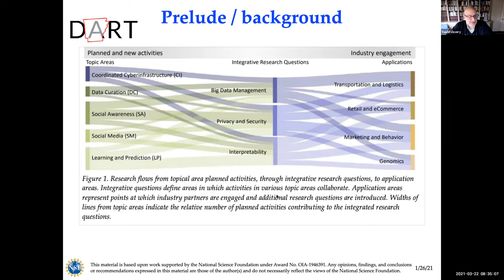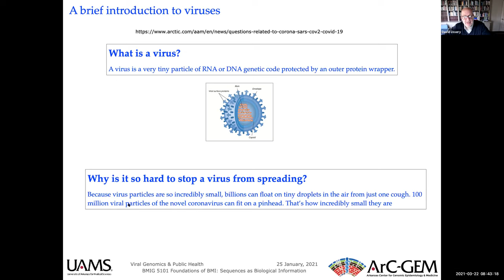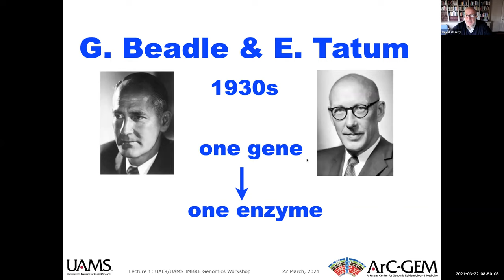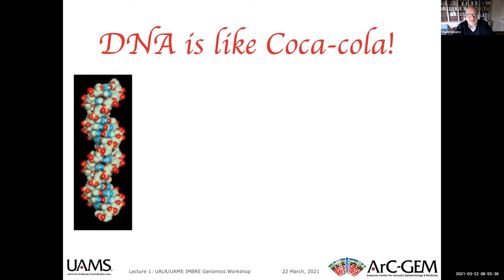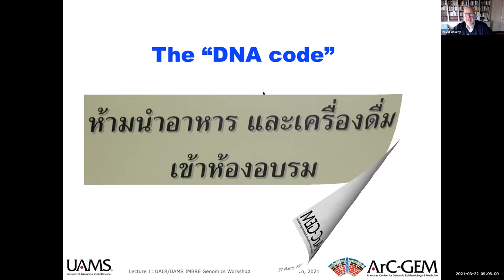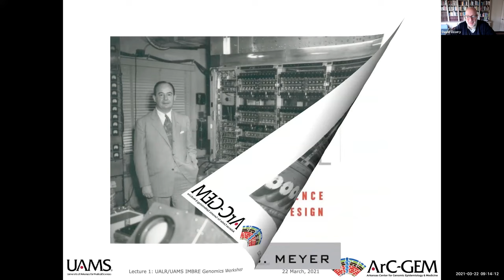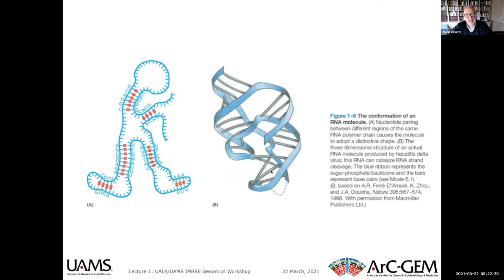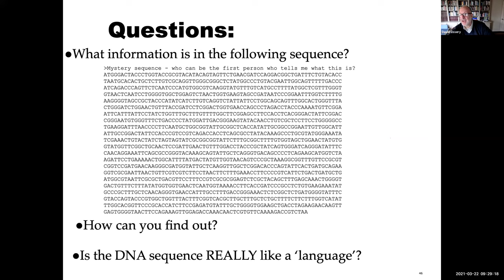What is Biological Information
Dr. David Ussery introduces the topic of Biological Information to participants of our 2021 Spring Genomics Workshop.